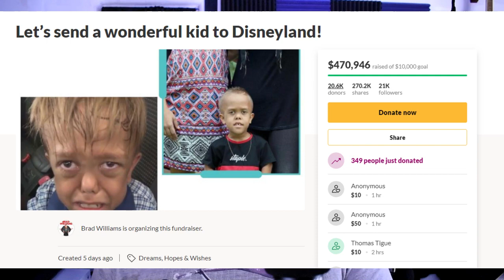Quaden Bayles and Kaitlin Bennett | Blacking Off #3